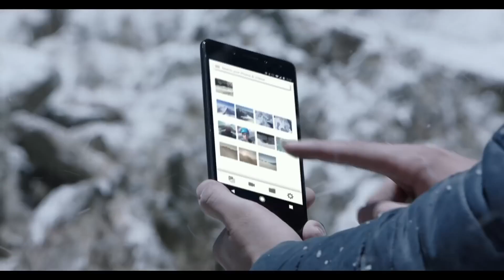10.or G Official Video | Tenor G